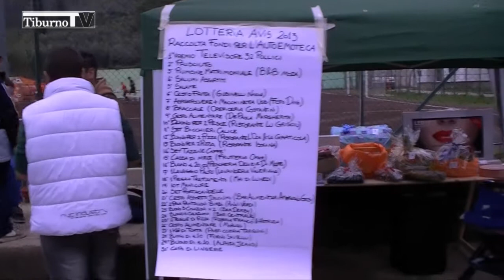Tiburno.tv - Marcellina: sport e solidarietà, raccolta fondi per un'autoemoteca